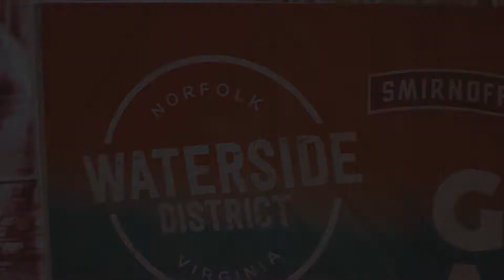Action 🎬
Actually description of aspects
Video recorded/edited by: Tonydigital757 on Instagram
Intro: @Tonydigital757
Outro: @Tonydigital757